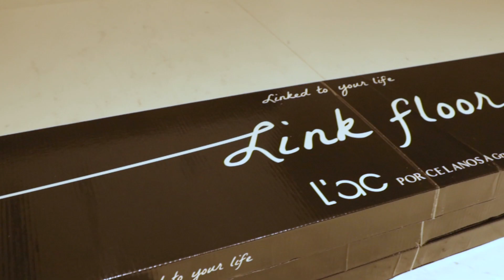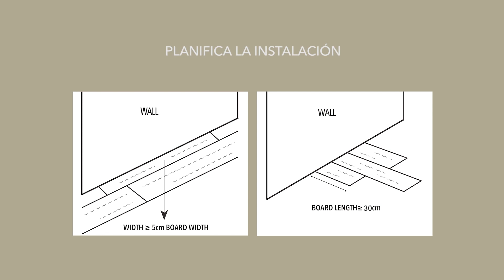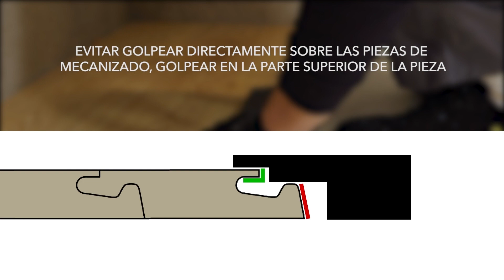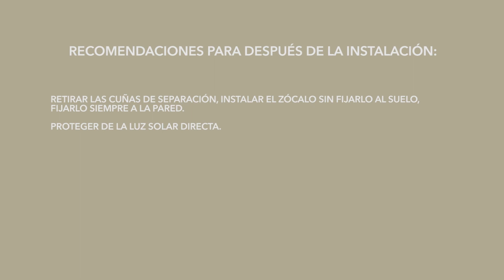Installation Linkfloor KINGDOM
Découvrez l'installation du LINKFLOOR KINGDOM : le vinyle le plus résistant de L'Antic Colonial. Cette collection recrée les détails du bois naturel tandis que son format permet de concevoir rapidement et en toute sécurité des pièces spacieuses.